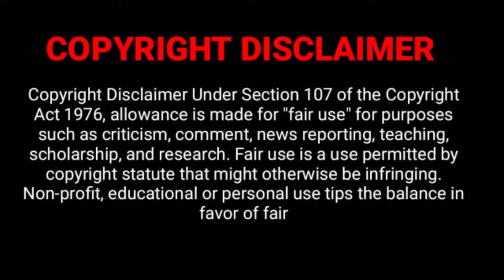South African Actor John Kani, T'chaka from black panther, Writer of Nothing but the truth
Bonisile John Kani is a South African actor, author, director and playwright, known for portraying T'Chaka in the Marvel Cinematic Universe films Captain America: Civil War and Black Panther, Rafiki in the 2019 remake of The Lion King and Colonel Ulenga in the Netflix film Murder Mystery.